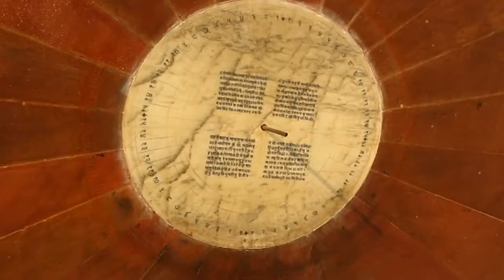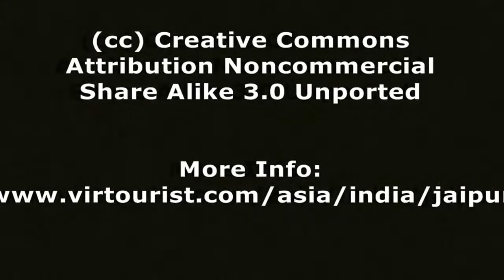Jaipur (Rajasthan) - [HD video]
Jaipur, the Pink City, is the capital of Rajasthan, and the biggest town in this state. Jaipur's tourist attractions are the City Palace, the Palace of Winds, the Astronomy Observatory and its forts, the two biggest are Amber Fort and Jaigarh Fort.